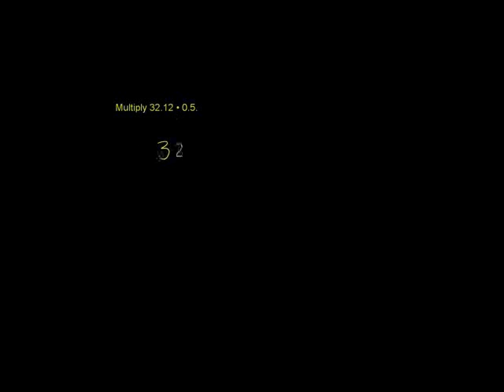Multiplying Decimals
U03_L2_T2_we1 Multiplying Decimals